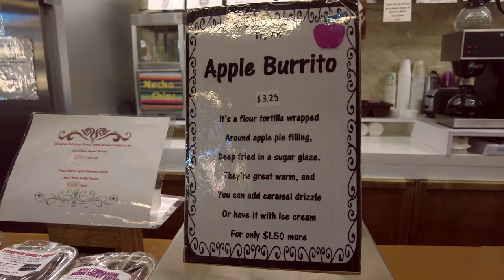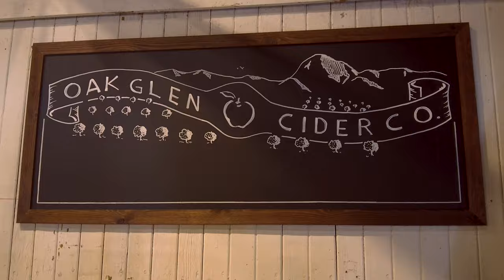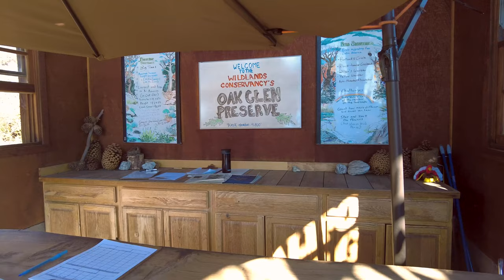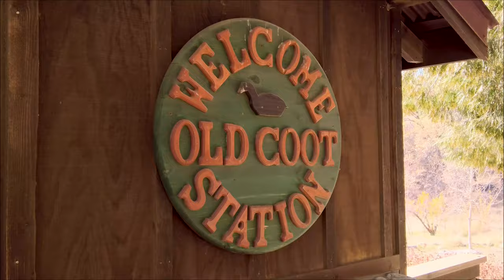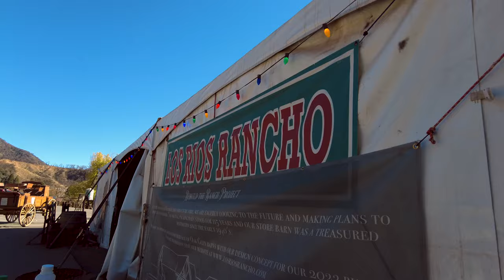Magical Christmas Tour of Oak Glen, CA - 2021| Vlog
Better than Expedia

I went to Oak Glen, California in 2021 for a day trip in search of the Christmas spirit and great Christmas decorations. I bought a wood-fired pizza, an apple burrito, a dozen apple cider donuts and other treats.

Oak Glen is said to be a slice of New England in Southern California. Fall color was on display. This was a great holiday getaway at one of the best Southern California Christmas destinations.

This video provides a driving tour, an aerial tour, and a walking tour of some of the best places to see in Oak Glen, California. @RileysofOakGlen

0:00 Introduction
0:28 Driving to Oak Glen and location information.
1:12 Parrish Pioneer Ranch
1:53 Snow-Line Orchard
2:22 Wilshires Apple Shed
3:15 Oak Glen Preserve
5:33 Los Rios Rancho
5:52 Riley's Farm

California Travel.

Points of Interest Itinerary:

Parrish Pioneer Ranch
Snow-Line Orchard
Wilshires Apple Shed
Oak Glen Preserve (Botanic Garden)
Los Rios Rancho
Riley's Farm

Shot on: DJI Mavic Air 2, DJI Pocket 2, and Go Pro Hero 7 Black
Shot and Edited By Scott Unfried